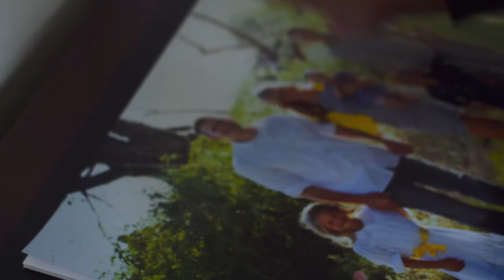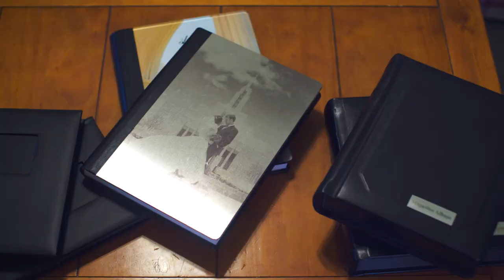Robert Wood Photography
Incredible Utah photography.  Award winning wedding photography, and fun and unique family photography.